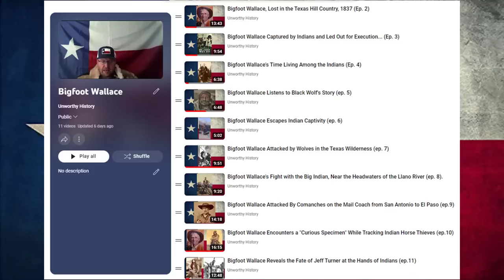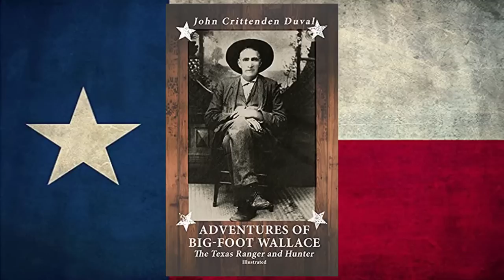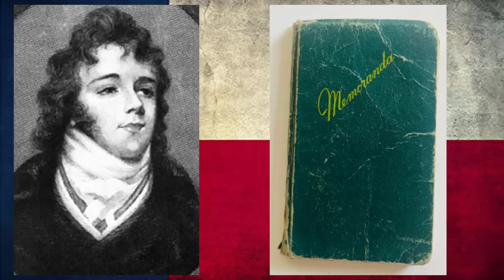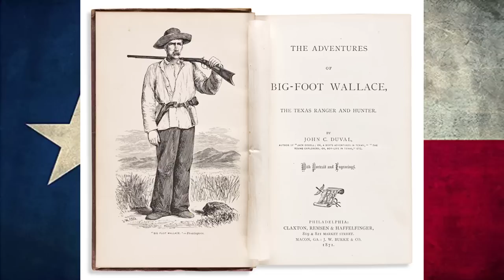Bigfoot Wallace Pursues Lipan Horse Thieves, Accompanied by "The Author" (ep.12)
In this video we read from John C. Duval's "Adventures of Bigfoot Wallace."  In this episode Bigfoot Wallace tells John C. Duval about the time he pursued Lipan Apache horse thieves, accompanied by an author, who is writing a book titled "The Wayworn Wanderer of the Western Wilds."